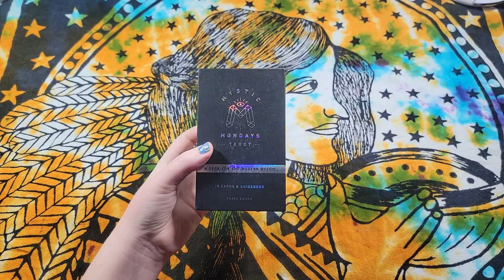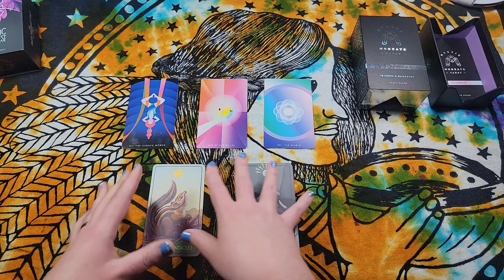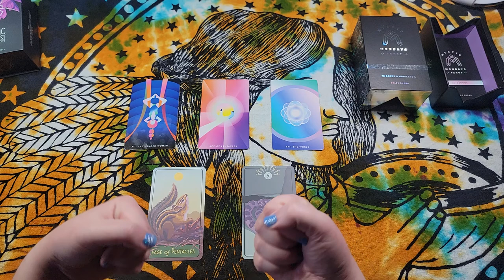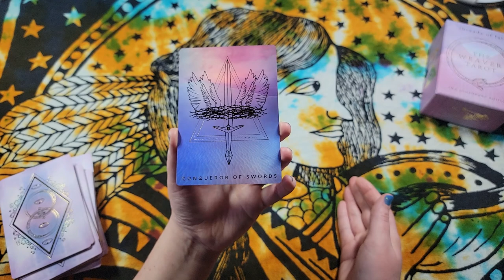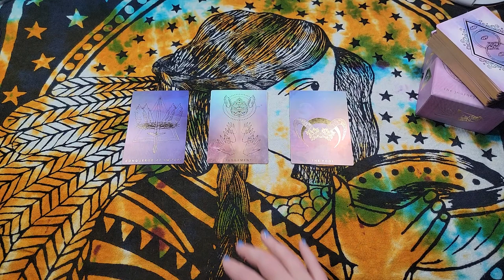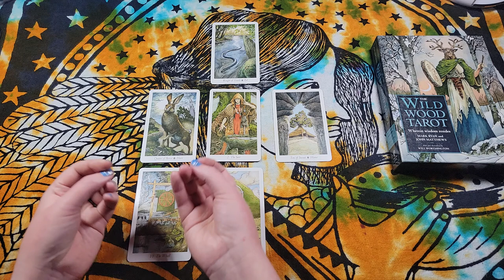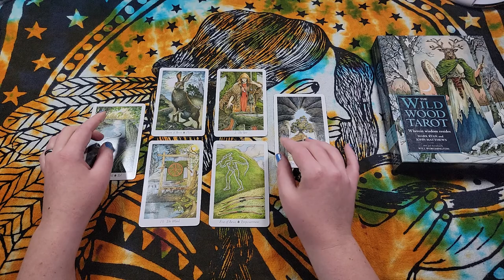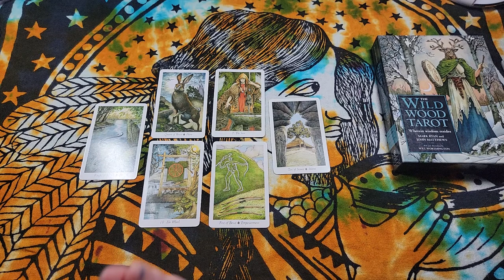Liberate Yourself from Self-Repression | Pick a Deck | Timeless Tarot Reading | Pick a Card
This Pick a Deck is all about how you can liberate yourself from self-repression.

Mystic Mondays: 1:14
Threads of Fate:  19:40
The Wildwood: 37:31